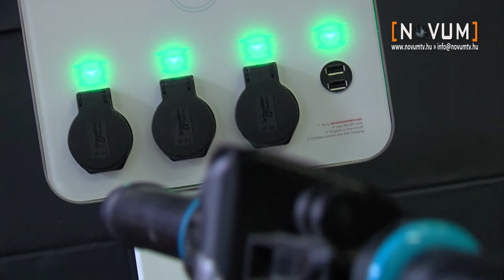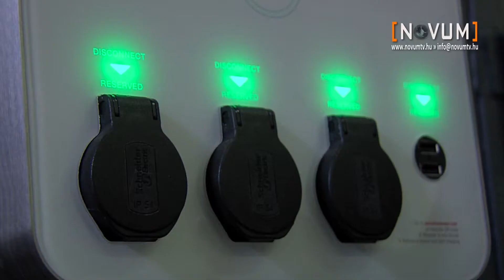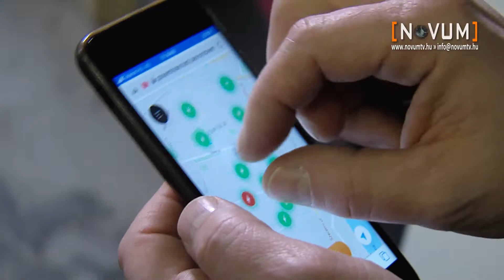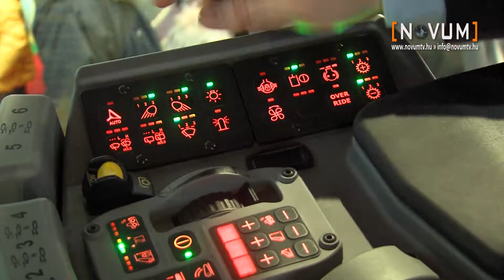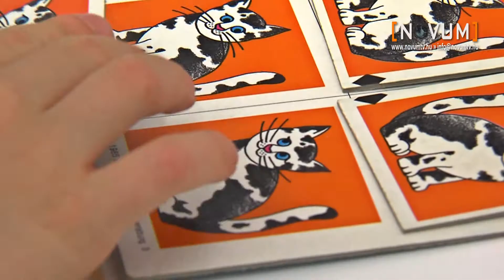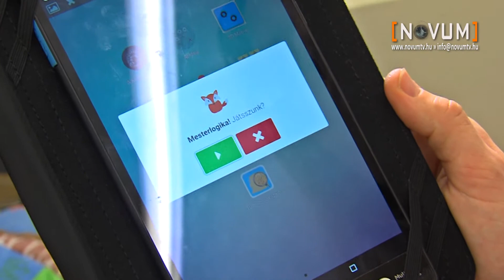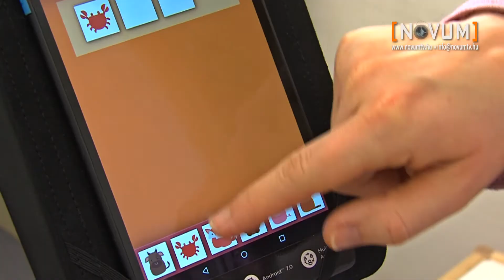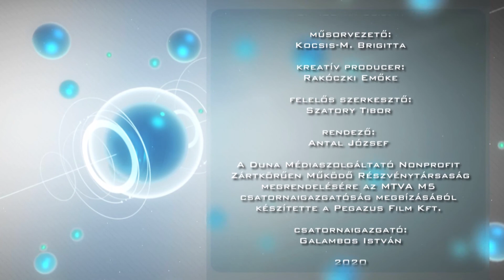Novum 2020. március 22.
Servo Movement - az új közösségi árammegosztó állomás a fenntartható városi közlekedésért
Agromash Expo - technikai csodák a mezőgazdasági gépipar nagyágyúitól
emberek az űrben - idei projektek, amelyek fordulatot hozhatnak az emberes űrrepülés történetében
a kütyüzés hatásai - a gyerekek digitális eszközhasználati szokásait kutatják az ELTE Alfa Generáció Labor munkatársai